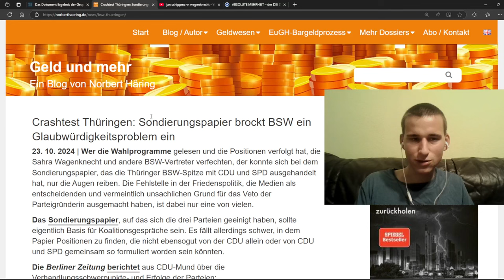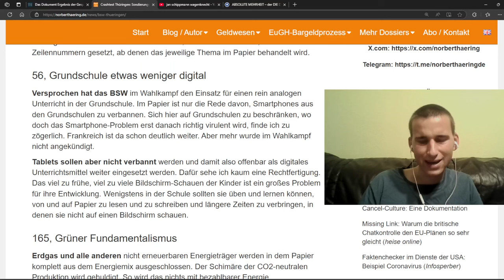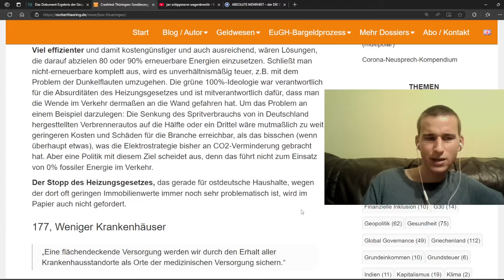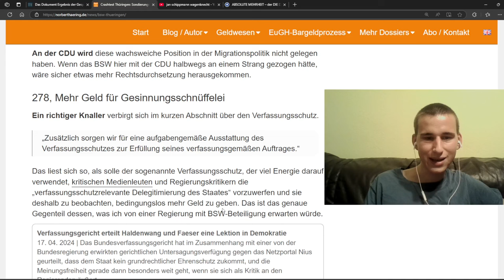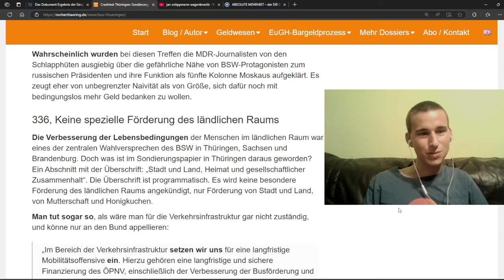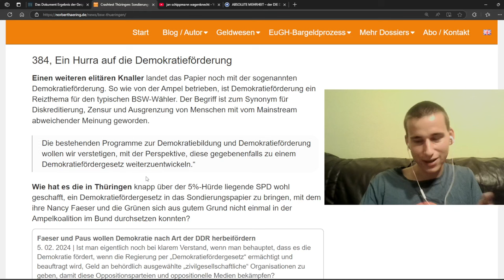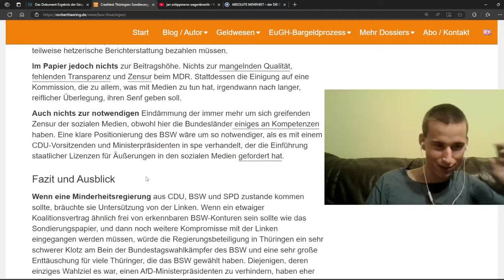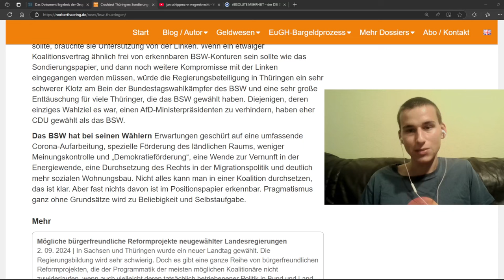So schlecht ist die Einigung von BSW und CDU in Thüringen! Norbert Häring zeigt auf!